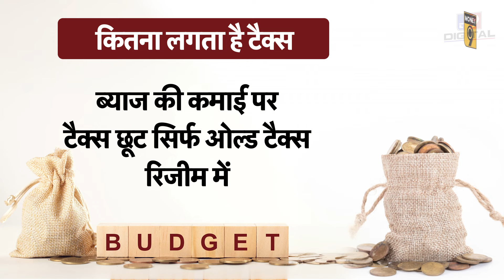Budget 2024 : Income Tax छूट बढ़ाएगी सरकार? Savings Account में पैसा रखने पर ज्यादा फायदा!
Budget 2024 Income Tax : सरकार आगामी union budget में Income Tax के मोर्चे पर taxpayers को कई रियायतें दे सकती है. इसमें से एक savings account interest पर tax deduction को बढ़ाना भी शामिल है. savings account के interest पर tax deduction की लिमिट बढ़ाकर 25,000 की जा सकती है.